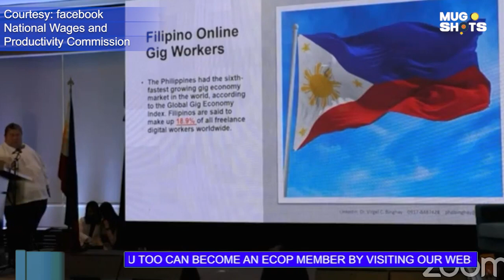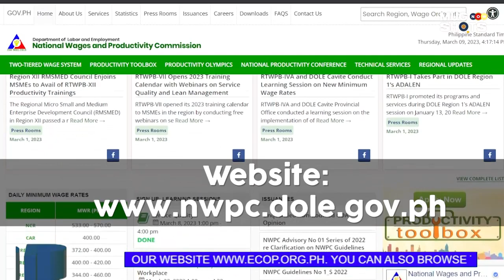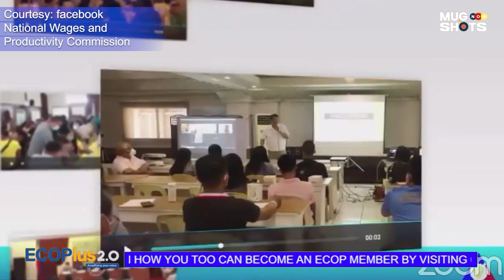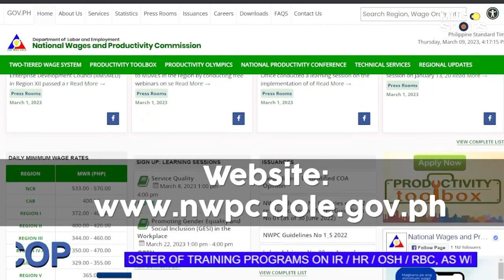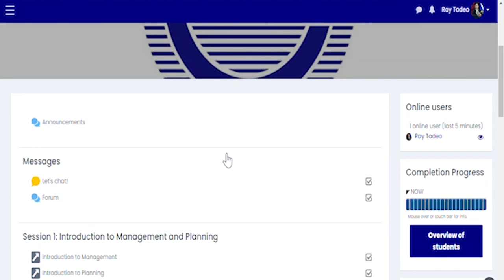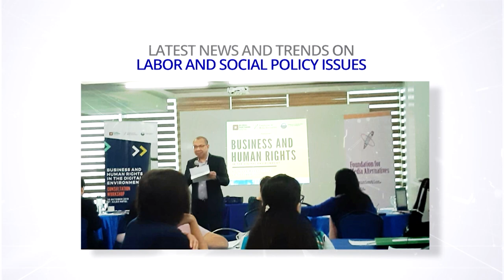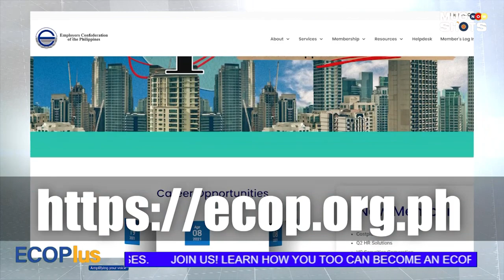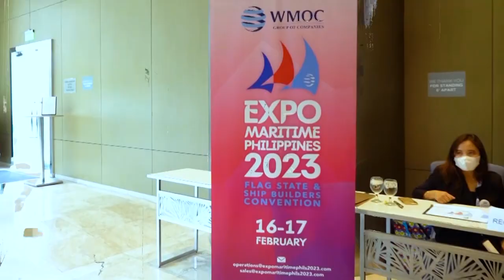NGAYON! sa ECOPlusTV 2.0: Amplifying Your Voice EP 4 PART 2: Importance of Policy Advocacy to MSMEs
Hello mga ka-ECOP! Please tune in to the SECOND PART OF THE FOURTH EPISODE of ECOP's Digital Show, ECOPlusTV 2.0: Amplifying Your Voice. In our previous episode, we learned all about the concept of "Policy Advocacy", ECOP's role in policy advocacy for the business community, as well as the importance for MSMEs to contribute to advocacy initiatives.

In this installment, we are joined by the Executive Director of the National Wages and Productivity Commission (NWPC), Ms. Ma. Criselda S. Sy, who will share with us the mandate of the NWPC, how policy advocacy is applied and practiced in the agency, as well as the variou services they offer for both employers and workers.

We will also hear the story of "Dennis", a responsible MSME owner who is interested in expanding his knowledge in business.

nteresting diba? To watch this episode, please visit ECOP's Official Facebook Page and Official Youtube Channel!